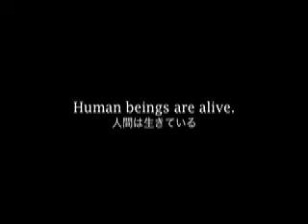"Human Beings Are Plants" the second day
by Sakiko Yamaoka
Action-Performance Art  , worked in 7a*11a 2008 Nov
at a flower shop, Queen Str. W, Toronto